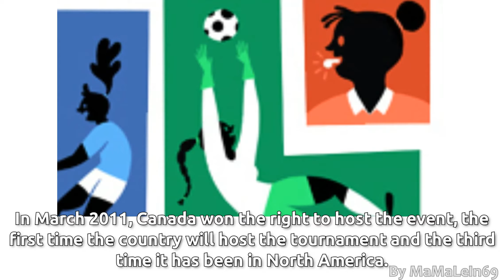Frauen-Weltmeisterschaft Start am 5. Juni 2015 in Kanada Women's World Cup Google Doodle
Frauen-Weltmeisterschaft
Beginn der Fußball-Weltmeisterschaft der Frauen am 5. Juni 2015 in Kanada
Women's World Cup (Frauen-Weltmeisterschaft
Beginn der Fußball-Weltmeisterschaft der Frauen ) 2015 Google Doodle
Frauenfußball-Weltmeisterschaft
Frauenfußball-Weltmeisterschaft 2015
Endlich rollt der Ball wieder! Morgen startet die Frauenfußball-WM!

On June 05, 2015 Women's World Cup is on!
Start of the 2015 FIFA Women's World Cup
Women's World Cup is on!

Women's World Cup 2015 in Canada - Google Doodle
FIFA Women's World Cup Canada 2015
2015 FIFA Women's World Cup
Qualified teams 2015 FIFA Women's World Cup

Google Doodle celebrates today Women's World Cup 2015

Show on the women's World Cup in Canada 2015

Frauen-Weltmeisterschaft
Beginn der Fußball-Weltmeisterschaft der Frauen 2015

Début de la Coupe du monde de football féminin de la FIFA 2015

Inizio della Coppa del Mondo femminile FIFA 2015

There are only a few more subscribers to reach the next 100! Please help me. Subscribes to my channel.

If you like this Doodle and you want to see more Videos like this?
Don't forget thumbs up for this Doodle! Thanks a lot!